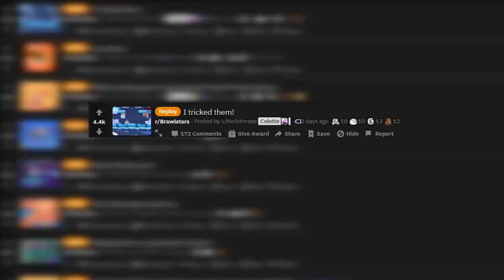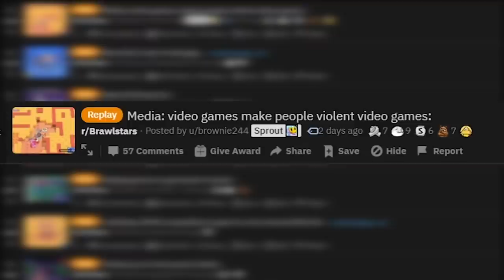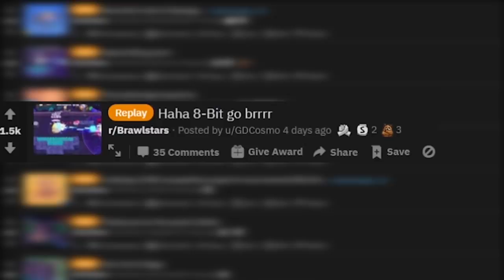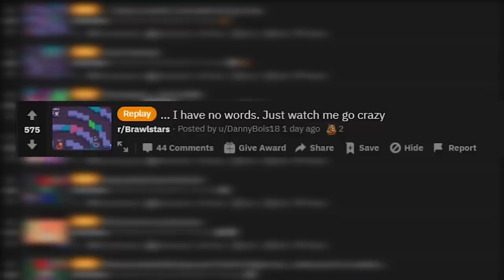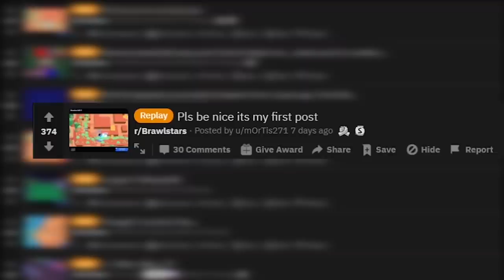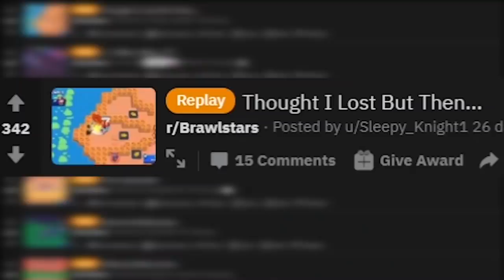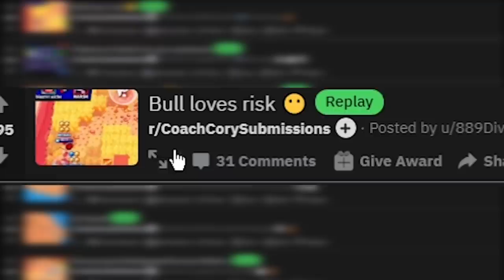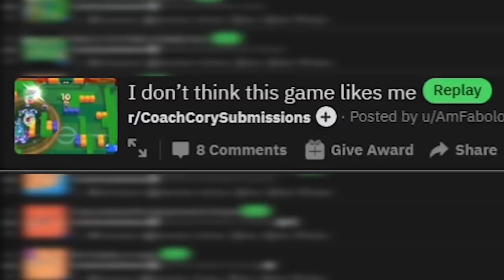Most UNLUCKY GAME EVER?! 1 HEALTH! Brawl Stars Top Plays #86